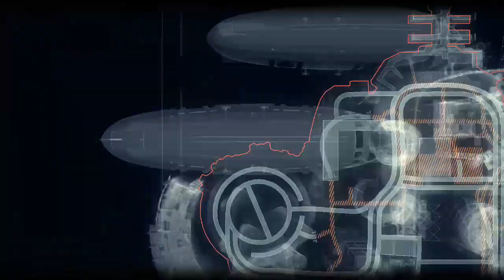Batman Arkham Knight parte 7